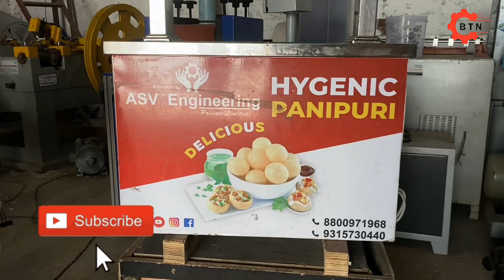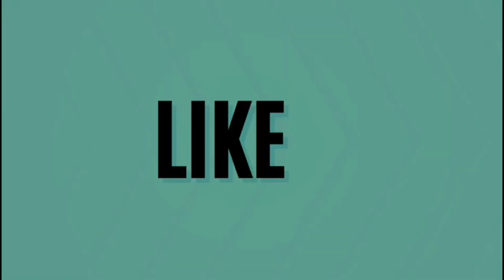Automatic Panipuri Machine | Most Hygienic Golgappa Wala | Indian Street Food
recipe